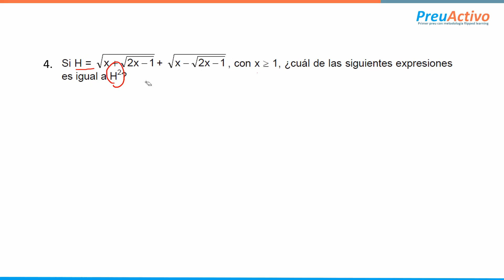Desafío PDT Matemáticas - Ejercicio oficial DEMRE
Aquí está la resolución del ejercicio visto en la clase libre de hoy. La verdad es súper interesante porque involucra varios contenidos.

Recuerda que puedes acceder GRATIS a esta y otras clases inscribiéndote en nuestro sitio web

No olvides visitar nuestro Instagram @preuactivo.
Nos vemos^^